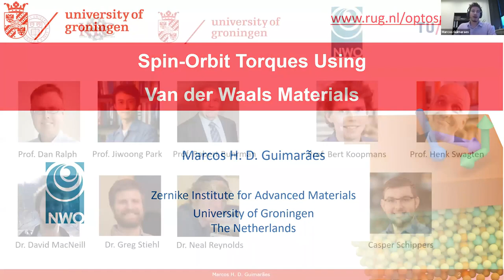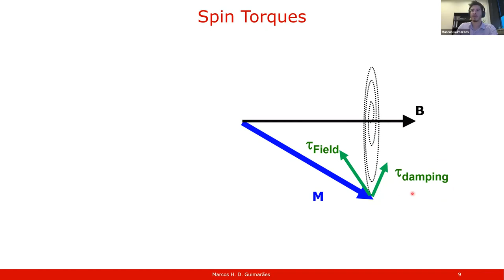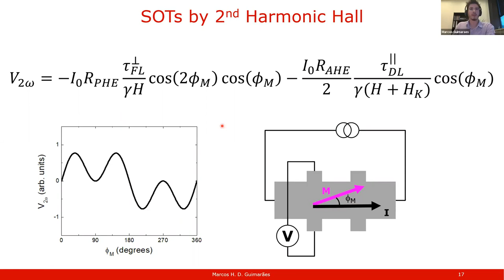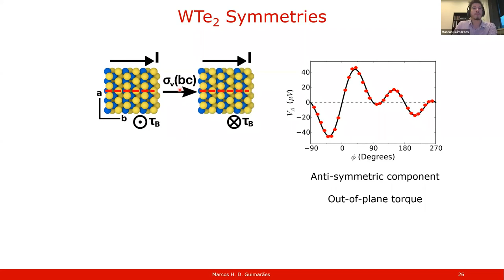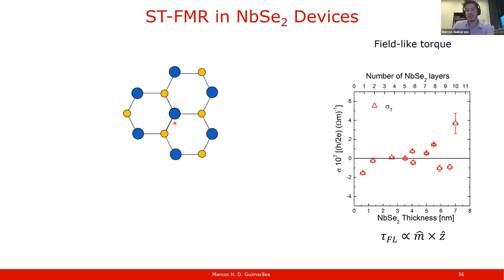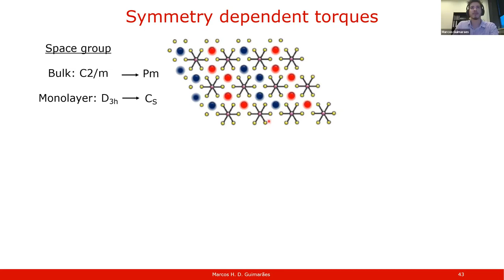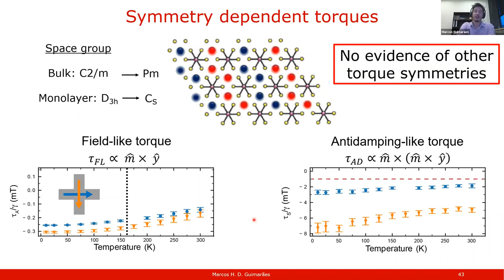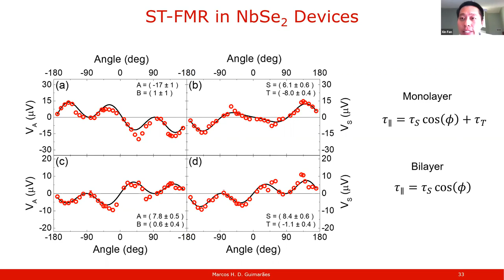Online Spintronics Seminar #28: Marcos Guimarães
Spin-Orbit Torques Using 2D Materials

This online seminar was given on July 7, 2020, by Prof. Marcos Guimarães of the University of Groningen. for more information about the Online Spintronics Seminar Series.

Abstract:

The manipulation of magnetization using materials with large spin-orbit coupling is very promising for applications in magnetic memory devices. In these devices, a charge current can be used to apply torques on the magnetization of an adjacent ferromagnet. In addition to their use in future nonvolatile data processing and storage devices, the study of these spin-orbit torques can unveil many of the material’s spintronic properties.

The large family of layered two-dimensional materials has shown to be an excellent candidate for the generation of spin-orbit torques. They provide large atomically-flat single crystals with various properties and very pristine interfaces which leads to an efficient transfer of spins from the layered material to the ferromagnet.

In this talk I will show how the crystal structure and material properties of these layered crystals can dictate the magnitude, direction, and symmetries of spin-orbit torques. In particular, I will show how the crystal structure can lead to torque symmetries which are forbidden in conventional devices. I will also discuss recent results on the layered insulating antiferromagnet NiPS3, where we observe large interfacial torques, with torque efficiencies comparable to best devices based on heavy metals.